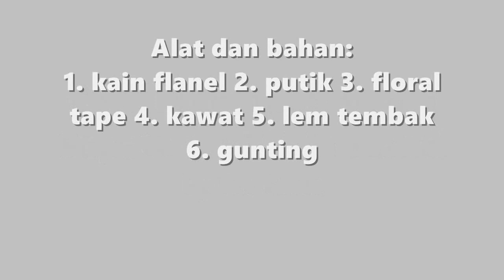Tutorial Cara Mudah Membuat Bunga Sepatu dari Kain Flanel